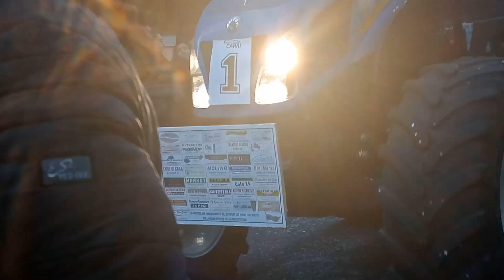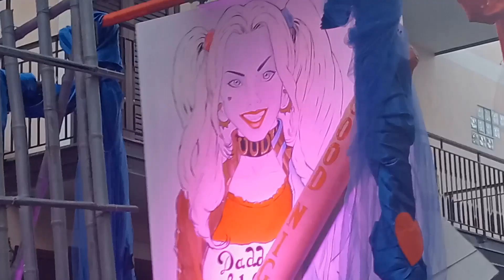carro da Sinopoli (RC) carnevale di Palmi 2023